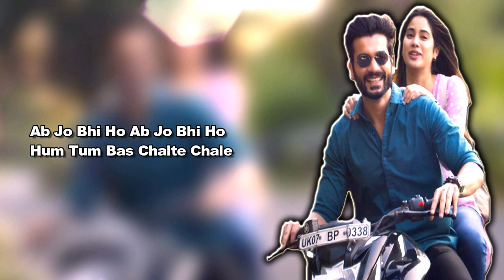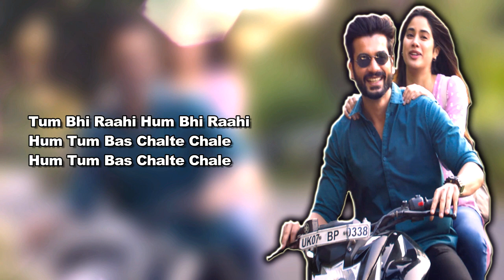Tum Bhi Raahi Lyrics Video - Mili - A.R. Rahman & Shashaa Tirupati - Janhvi, Sunny | Lyricsilly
Tum Bhi Raahi Lyrics Video - Mili - A.R. Rahman & Shashaa Tirupati - Janhvi
Kapoor, Sunny Kaushal | Lyricsilly

Song Details:-
Song Title:- Tum Bhi Raahi
Singers:- A.R. Rahman & Shashaa Tirupati
Song Composed By:- A.R. Rahman
Arranged By:- A.R. Rahman
Produced By:- A.R. Rahman
Lyrics:- Javed Akhtar
Mixed By:- Nitish Kumar
Cast:- Janhvi Kapoor, Sunny Kaushal, Manoj Pahwa, Hasleen Kaur, Rajesh Jais,
Vikram Kochhar, Anuraag Arora & Sanjay Suri
Producer By:- Zee Studios & Boney Kapoor
Director By:- Mathukutty Xavier
Director Of Photography By:- Sunil Karthikeyan
Executive Producer By:- Vinod Talwar
Creative Director By:- Noble Babu Thomas

Tum Bhi Raahi,
Tum Bhi Raahi Lyrics,
Tum Bhi Raahi Lyrics Video,
Tum Bhi Raahi Lyrics Video Mili,
Tum Bhi Raahi Lyrics Video A.R. Rahman,
Tum Bhi Raahi Lyrics Video Shashaa Tirupati,
Tum Bhi Raahi Lyrics Video Janhvi Kapoor,
Tum Bhi Raahi Lyrics Video Sunny Kaushal,
Tum Bhi Raahi Lyrics Video Lyricsilly